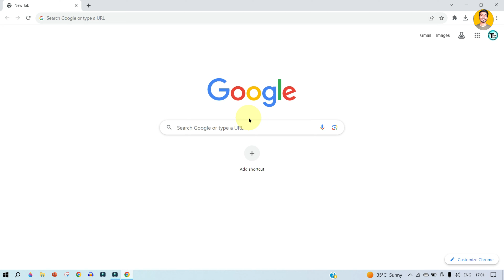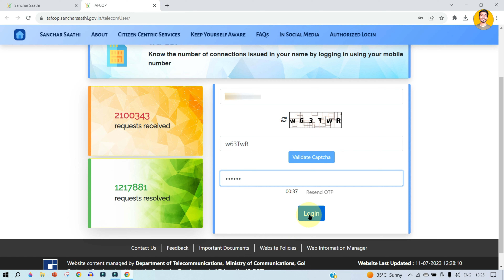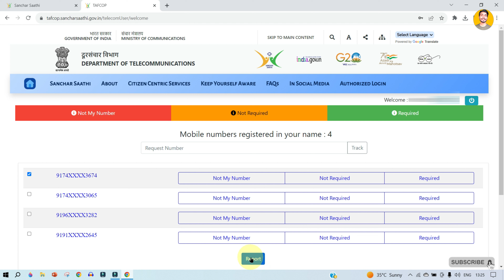How to check how many sim on my aadhar card | Aadhar card se kitne sim chalu hai kaise pata kare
Hello Friends!!

how to check how many sim on my aadhar card
how to know how many sim on my aadhar card
aadhar card sim check
my aadhar card how many sim card
how to check my aadhar card link sim card
how to check active sim on aadhar card
how to check no of sim on my aadhar card
how to check how many sim in my aadhar card
how many sim active on my aadhar card
check how many sim card on my aadhar card

TAFCOP
Know the number of connections issued in your name by logging in using your mobile number